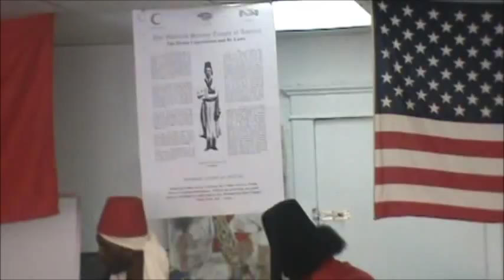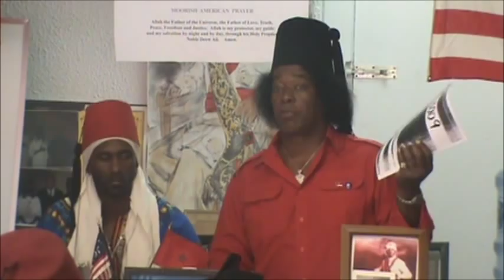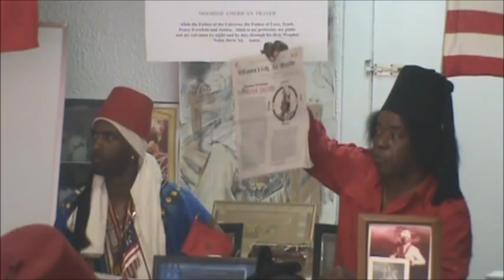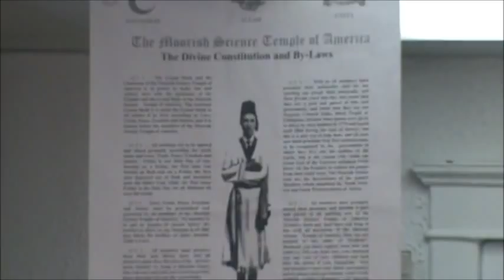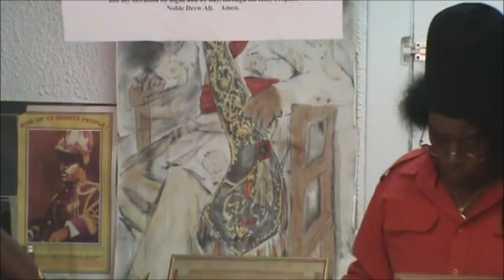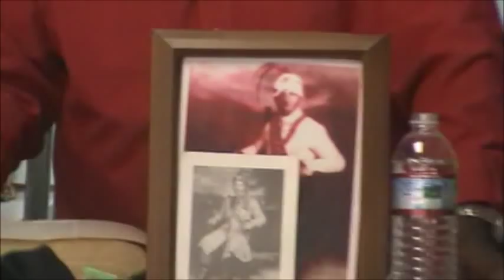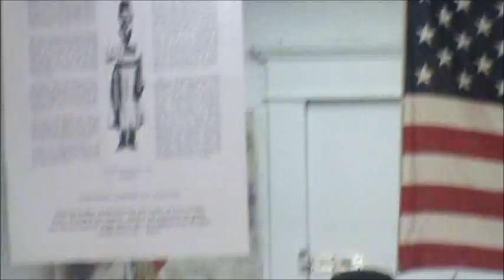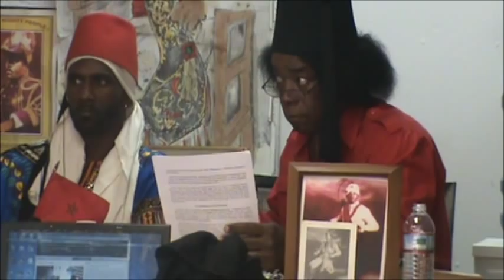Canaanland Moors GS Nature El Bey and Amir Taj Tarik Bey Lecture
this is an excerpt from the Lecture @ Great Seal MSTA Asbury Park Territory featuring  GS Nature El Bey and Amir Taj Tarik Bey with intro by Kudjo Adwo El. ISLAM